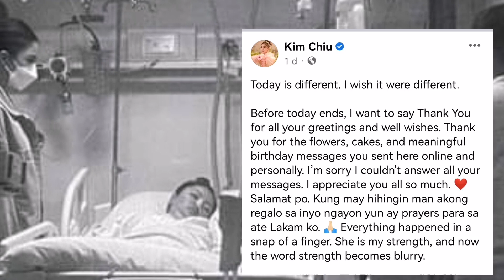kim chui humingi ng prayer for ate lakam.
kim chui humingi ng prayer for her ate lakam.